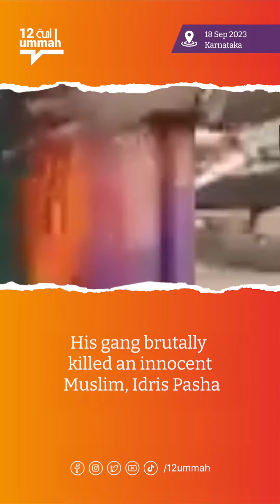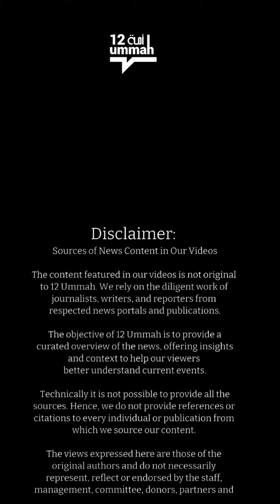Punit Karehalli's Controversial Acquittal: A Sobering Look at Prejudice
A recently released criminal, Punit Karehalli, known for his involvement in various illegal activities, was accused of the brutal killing of a Muslim cattle transporter, Idrees Pasha. Despite eyewitness testimonies, Punit was acquitted due to insufficient evidence, highlighting a troubling bias against Muslims in certain segments of society.